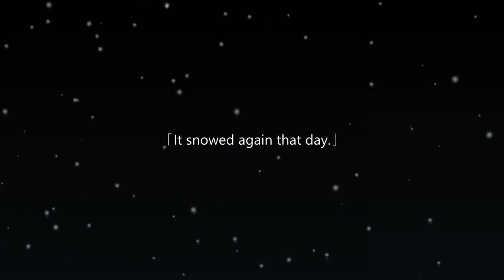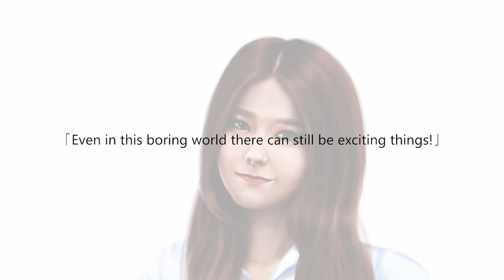Angel Wings | Release Date Reveal Trailer | PC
Upon answering a mysterious phone call, you awaken in an unfamiliar place filled with new faces… Through intricate relationships and thoughtful introspection, will you be able to unravel the reason you are here?

Angel Wings releases on January 29th. In the meantime, add it to your Steam wishlist!